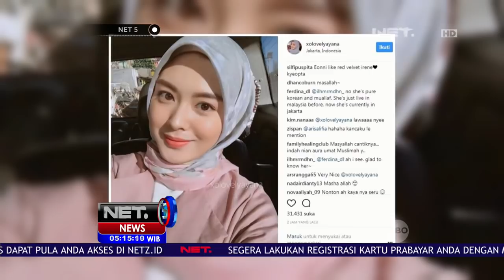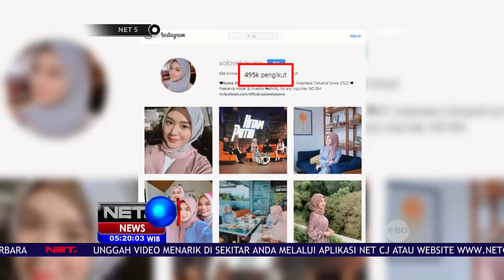Ayana Muslimah Korea Inspiratif - NET 5